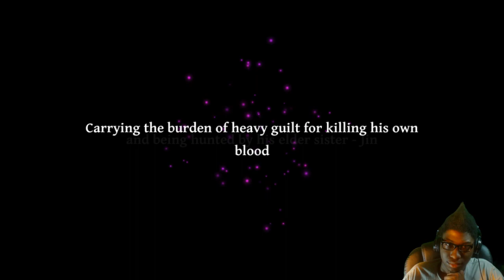The Alchemist Code | Episode 52 | Return To The Underworld Event (Arkil MS Job+)